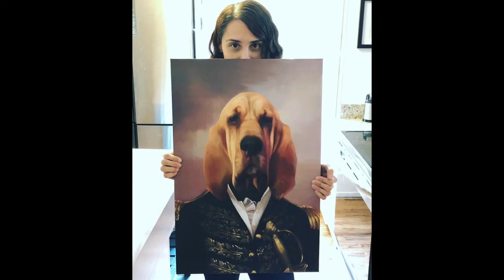How Long Will I Love You